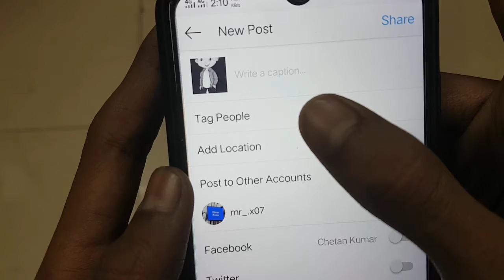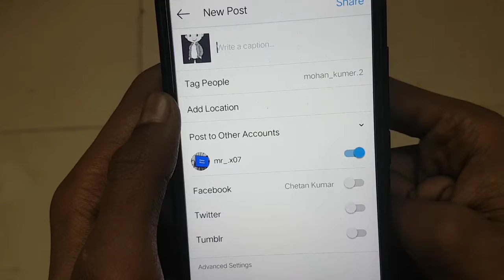How To Tag Friend On Instagram On Instagarm Post